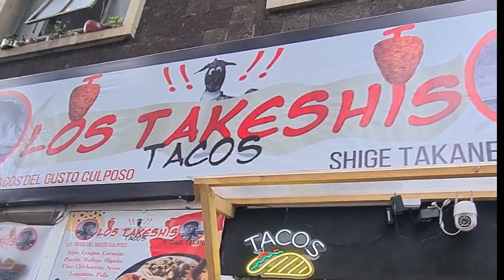Los Takeshis by Shige Takane